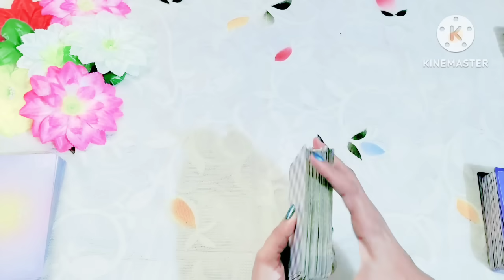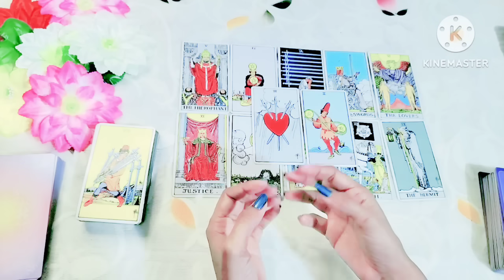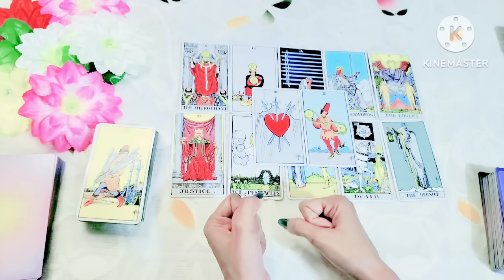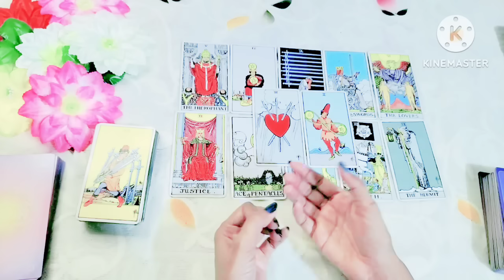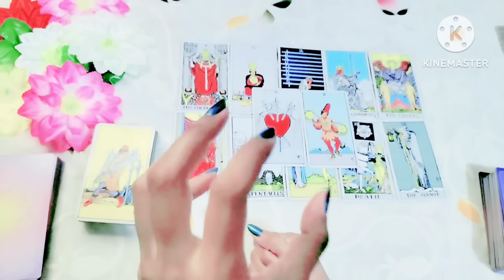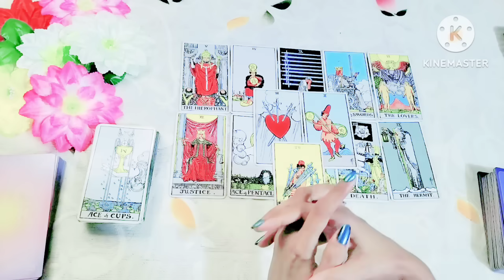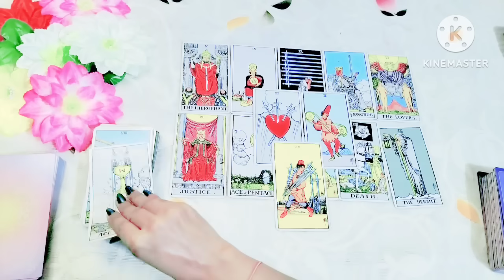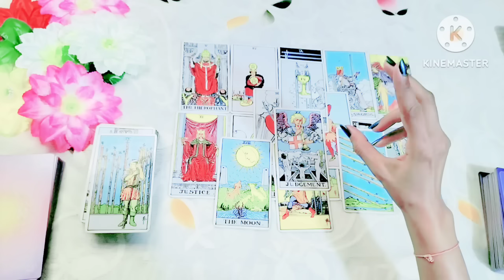🌺 आपके जीवन का मकसद क्या है Destiny आपसे क्या चाहती है tarot tarotreading tarotcards ( timeless)🌺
Apke jeewan ka maksad kya h destiny apse kya chahti hai
Your life purpose tarot reading
Apke bhagya me kya likha h
2024 horoscope
2024 tarot reading all zodiac signs
2024 tarot prediction
2024 prediction
2024 bhavishyavani
2024 rashifal
2024 mesh sing dhanu horoscope rashifal
2024 makar Kanya virshabh horoscope rashifal
2024 kumbh tula mithun horoscope rashifal
2024 kark vrishchik meen horoscope rashifal
2024 aries leo Sagittarius horoscope rashifal
2024 Capricorn virgo taurus horoscope rashifal
2024 aquarius libra gemini horoscope rashifal
2024 cancer pisces scorpion horoscope rashifal
Tarot reading
Tarot card reading future husband in hindi
Tarot card reading future spouse
Tarot card reading pick a card

# tarotcardreading
#2024 horoscope